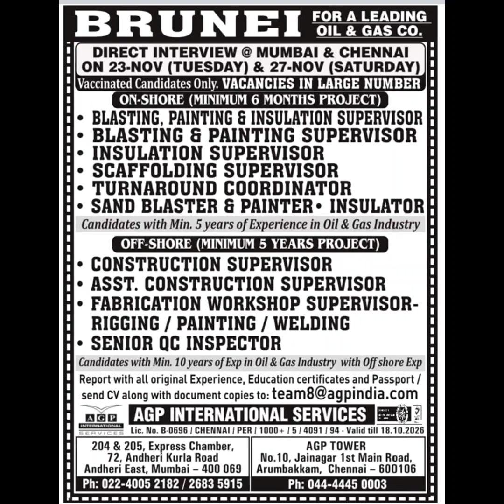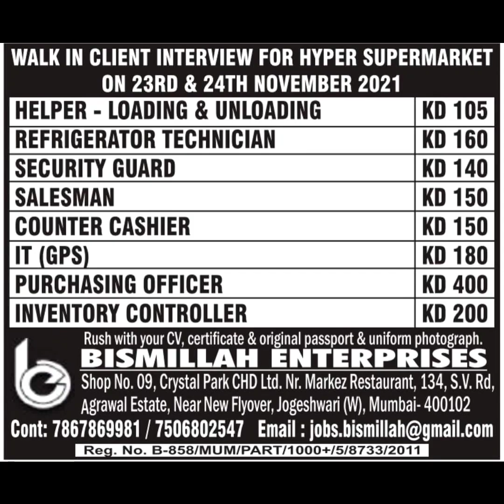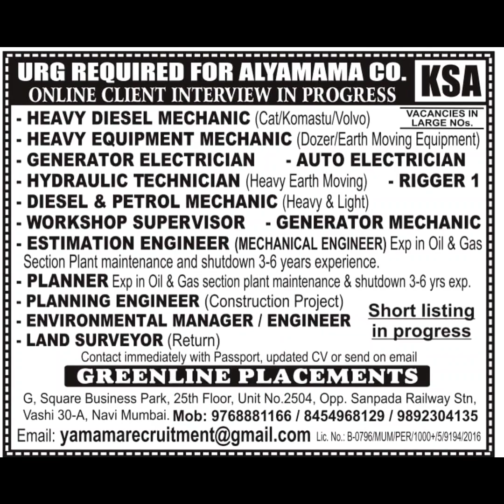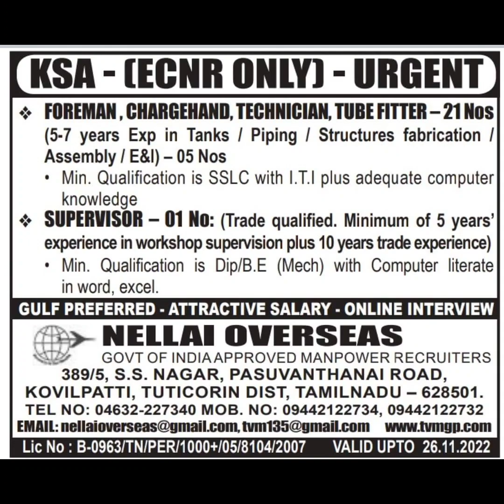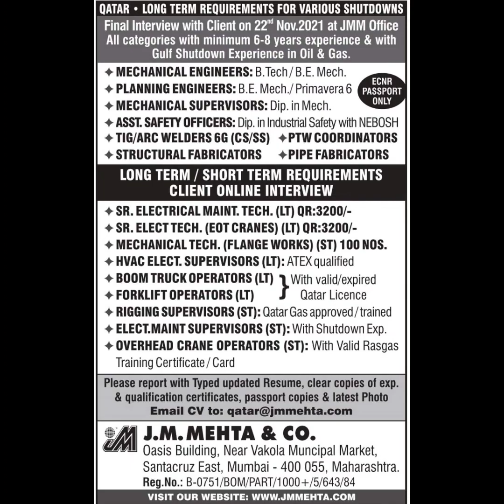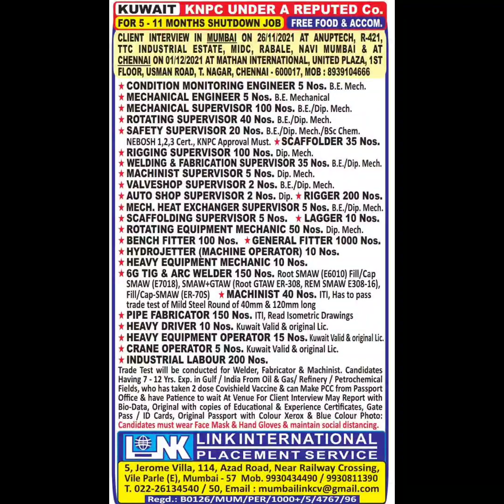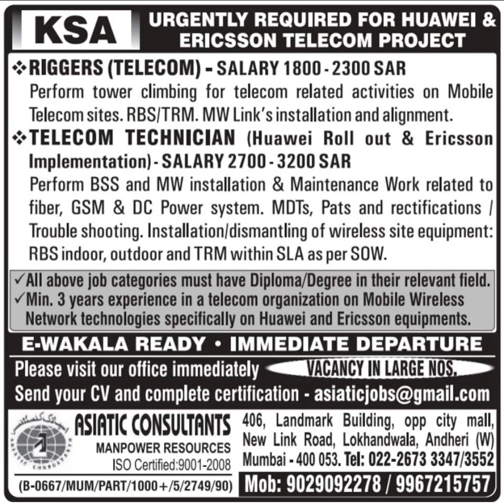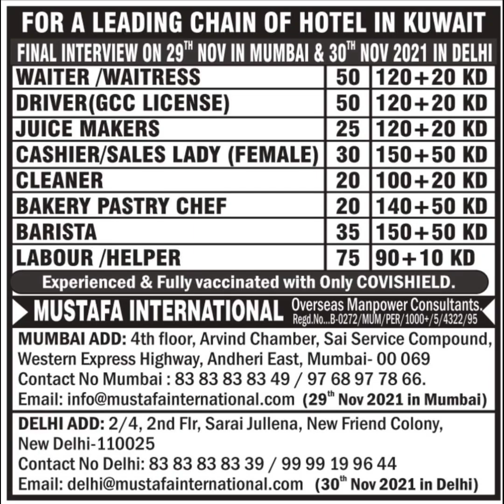22 Nov, Gulf Job vacancy 2021, Assignment abroad Times newspaper, letest gulf job opertunity.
gulf job vacancy 2021 malayalar gulf job, vacancy malayalam,
Nri connect
Nri Times